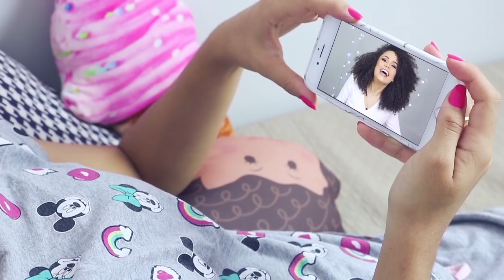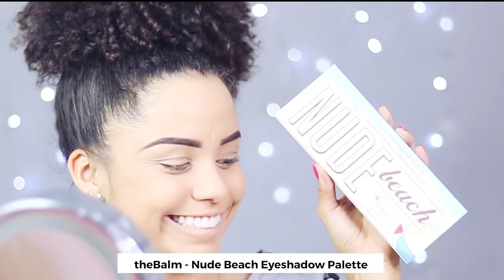TRANSFORMAÇÃO PRO ANO NOVO! ARRUME-SE COMIGO! | por Ana Lídia Lopes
Oi gente! Hoje eu trouxe pra vocês uma dica de maquiagem, look e cabelo pro Reveillon! Espero que gostem e inspirem-se! Desde já, um feliz 2018 pra todos nós! Obrigada por tudo!